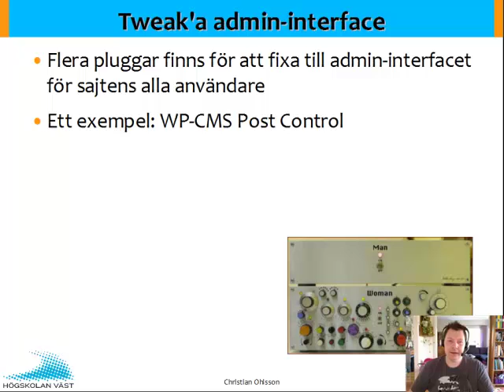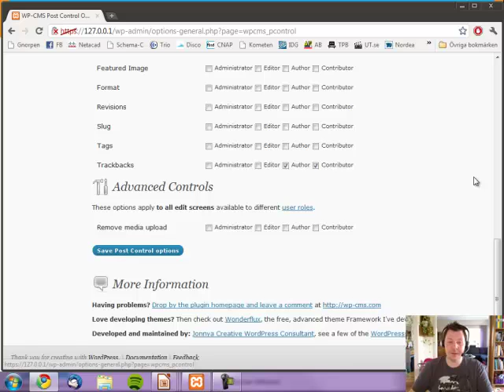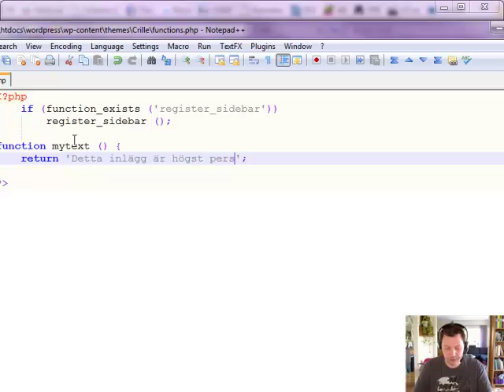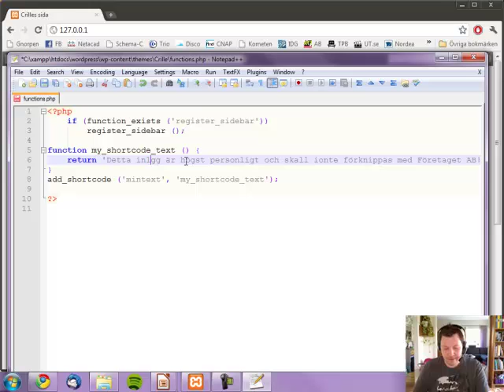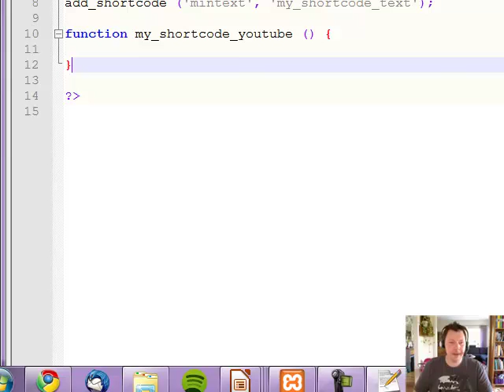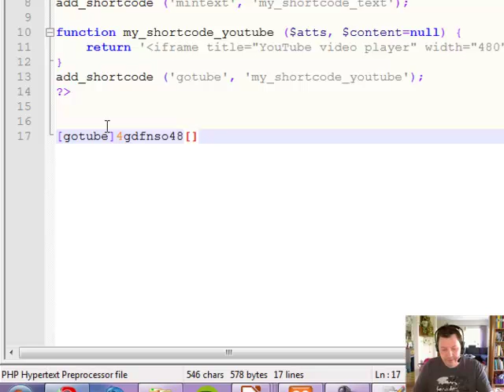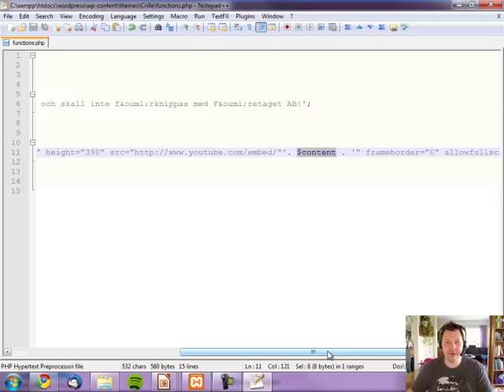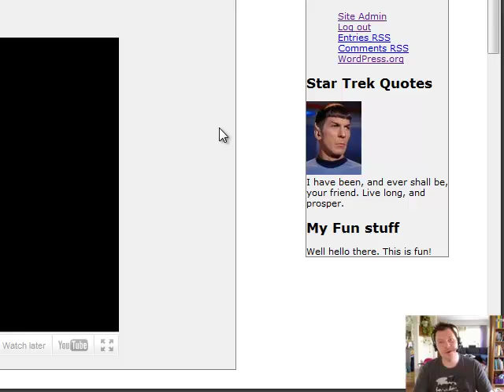WEB Wordpress F5 Del 3 Tweaks